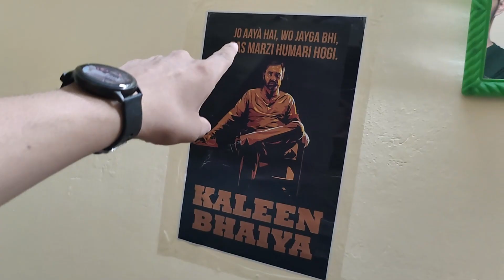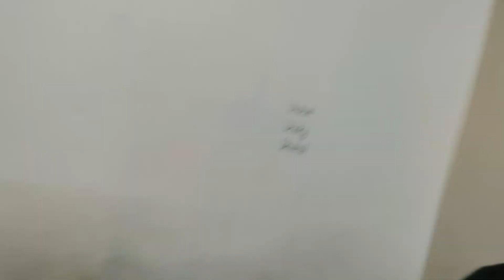Mall Outside IIT KGP | IIT KHARAGPUR | Vishal devra | Vlog 23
Here's my latest production video:-

 • Pro-Waah (Part-1)...

INSTAGRAM-   ​​​Vishal_devra1102 | Link:-

 / vishal_devr.  .

 / vishal-de.  .